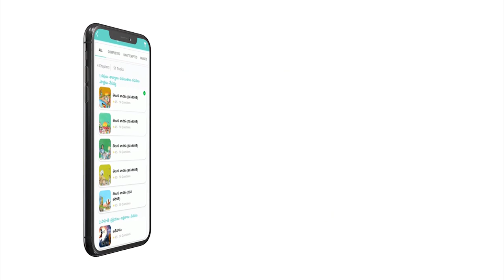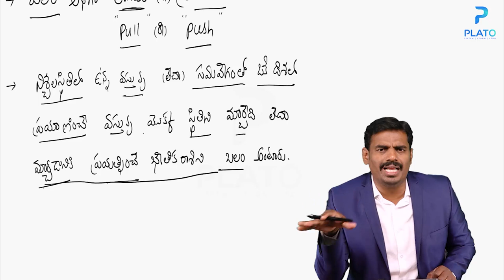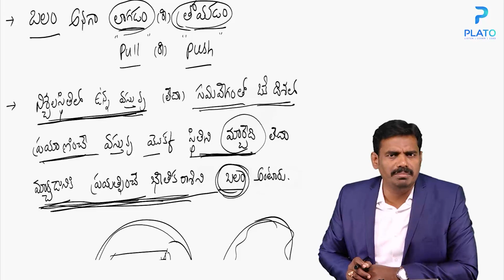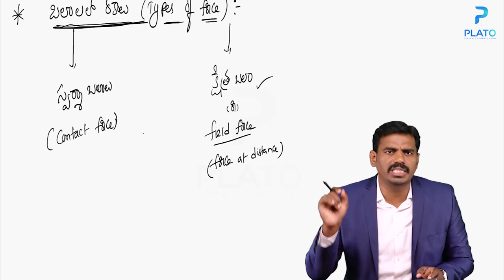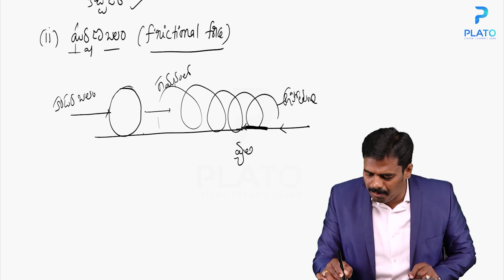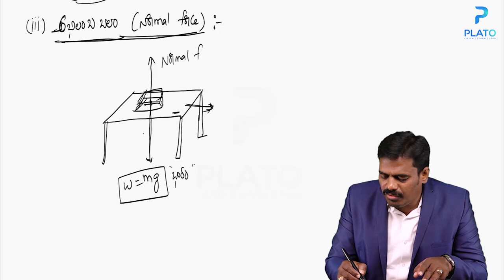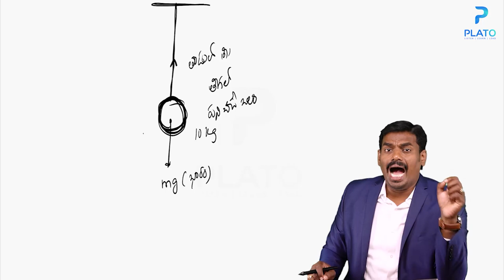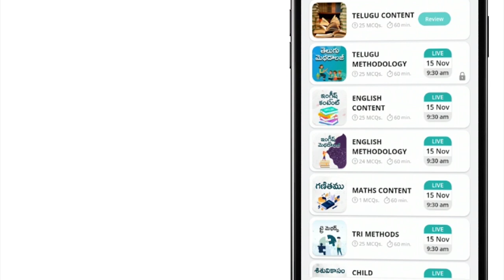బలం - Force || Physics in Telugu for TET and DSC by Savarraju sir || DSC & TET physics classes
Target AP-TET & DSC 2021 Telugu Content imp topic అర్థవిపరిణామం class by Palli ChinnaRoa sir
PLATO ONLINE APP  :